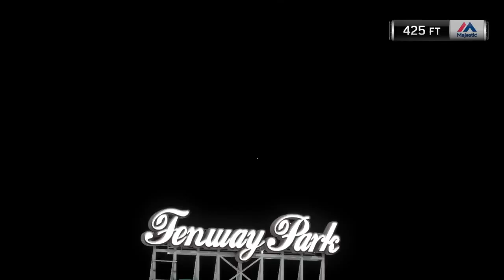MLB® 15 The Show™ - 3rd World Series HR off Bumgarner